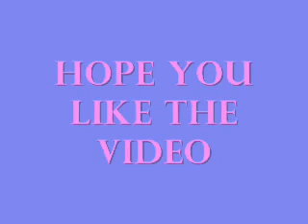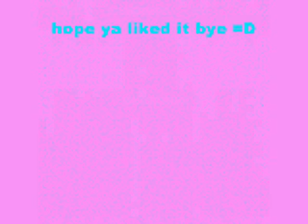american girl doll music video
idea by myamericangirlz thx for the idea =D